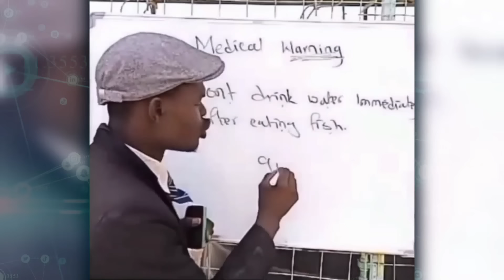New Funny Video 2022 Top New Comedy Video 2022 Try To Not Laugh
New Funny Video 2022 Top New Comedy Video 2022 Try To Not Laugh | Funny moments caught on camera

In this video we have shown you Funny videos some stupid people and comedy video